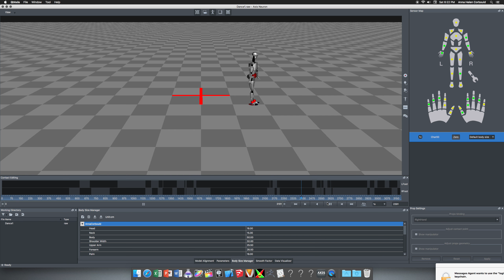First Dance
My first ever motion capture footage! Very exiting!